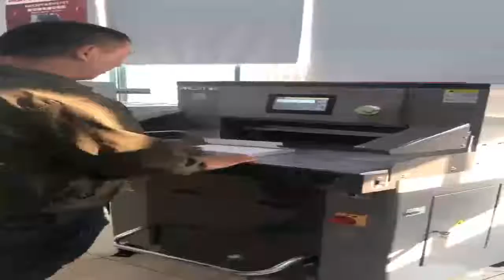Hydraulic Guillotine Paper Cutting Machine Min. Cutting 30mm FN-H490T V7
Quality Guillotine Paper Cutting Machine from China.
Shanghai Printyoung International Industry Co.,Ltd quality manufacturer from China.